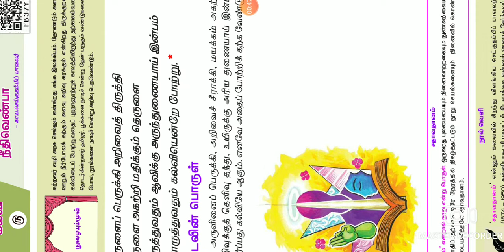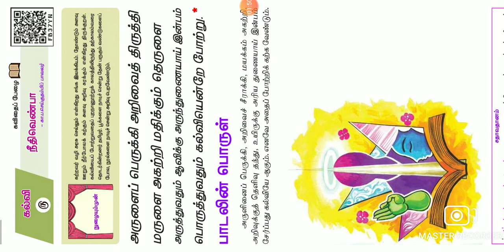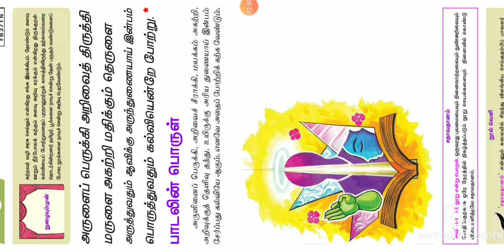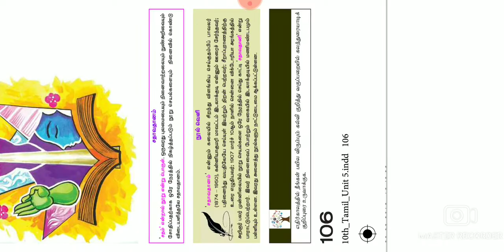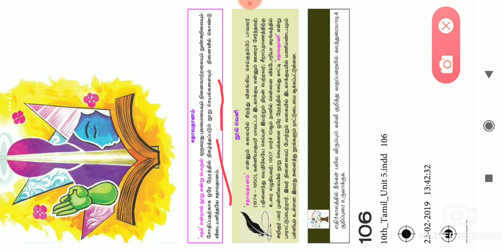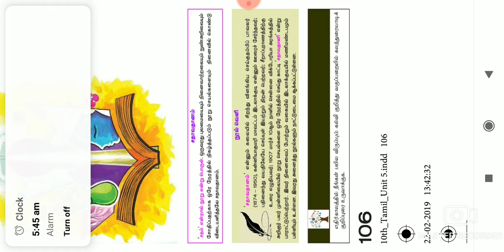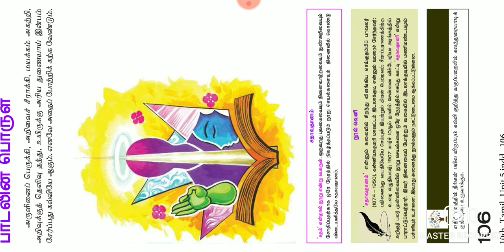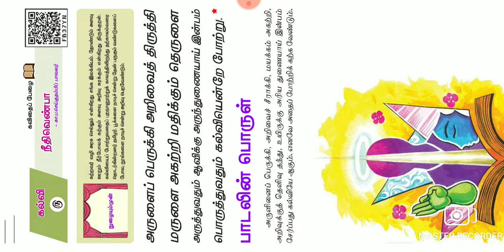10TH TAMIL IYAL 5 NEETHIVENBA / இயல் 5 நீதி வெண்பா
neethivenba